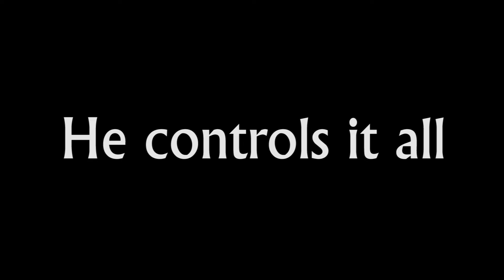Official Trailer - The Tweed Ultimatum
The Tweed Ultimatum is coming...